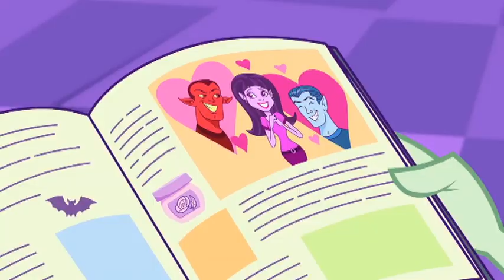Bermuda-Dreieck d'Amour | Monster High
Staffel 2, Episode 30: Frankie steckt in einem Zwiespalt und sucht Rat bei ihren Freundinnen, doch Cleo hat nur Augen für Deuce … und Operetta.